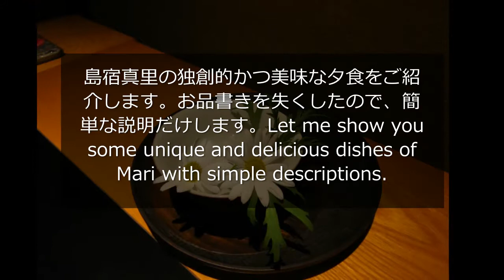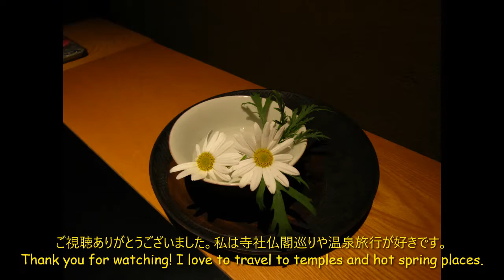SUB【小豆島】創作料理を出す島宿真里 | Japanese unique cuisine served at Shimayado Mari | Shodo Island, Japan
瀬戸内海に浮かぶ島、小豆島に行きました。島宿真里さんに宿泊しましたが、こちらは瀬戸内海地方で最も独創的な料理を出す宿だと思います。
エンジェルロードや宝生院のシンパクも見にいきました。

毎週更新できませんが、日曜日に動画をアップしています。
I upload a new video on Sundays (not every week).